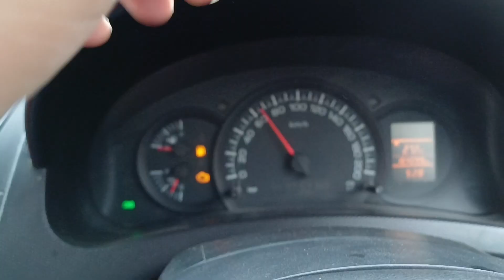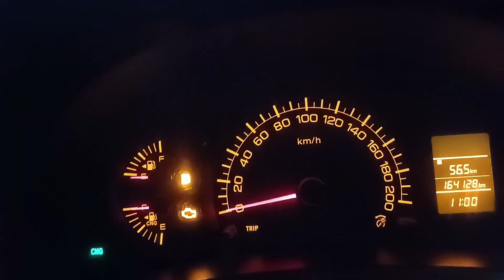Car driving for deaf and dump udid ||LalitNagar04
Canon Vlogging Wide Angle Lense :

Canon 50mm Lense Sigma Vlogging Lense

Canon EOS M Mount Adapter :

Go Pro Hero 7 Black Combo:

Boya Shortgun Microphone:

Boya Lavalier Microphone :

MonoPod Stick Stand for DSLR/SLR Action

Camera ://amzn.to/3im2upW